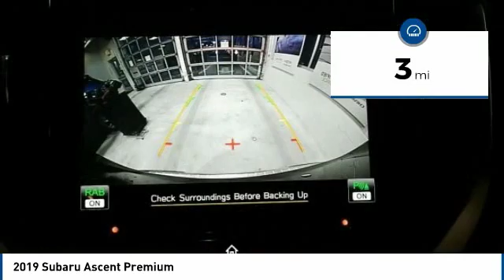2019 Subaru Ascent 2019 Subaru Ascent Premium FOR SALE in State College, PA 607393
Stop in today for a test drive of this N 2019 Subaru Ascent

Stocker Subaru
1454 Dreibelbis Street

2,119 off MSRP!Premium21/27 City/Highway MPG